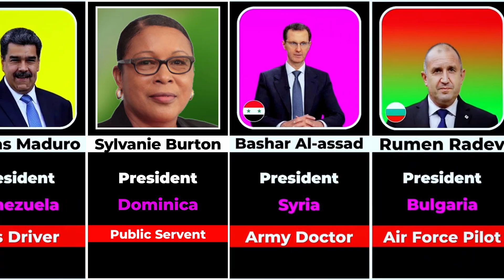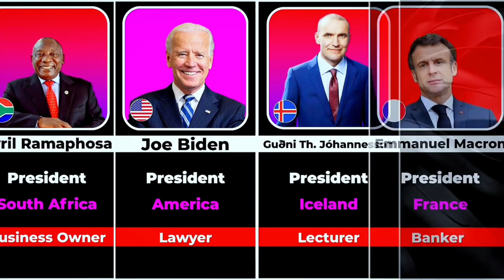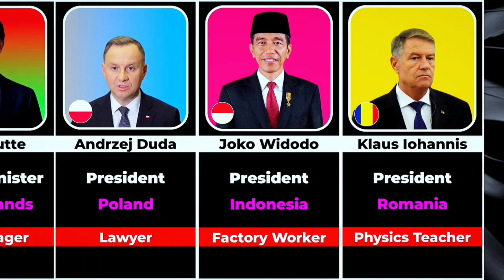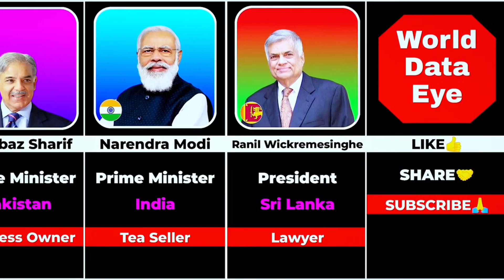World Leaders And Their Original Jobs From Different Countries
World Leaders Original Jobs. comparison. comparison 3d. World Leaders. popular World Leaders. World Leaders from every country. top 10 World Leaders. top 10 best World Leaders. most famous male leaders in the world. world news. world leaders meeting. world famous leader. popular leaders of the world. most popular world leaders 2021. zelensky. putin. erdogan. Narendra Modi. Jair Bolsonaro. World Data. comparison. compare. size comparison. compare length. top. rate. rating. politics. world leaders. world leaders jobs. world leaders previous jobs. world leaders original jobs from different countries. old jobs world leaders. Old professions. Xi Jinping. Recep Tayyip Erdoğan. Volodymyr Zelenskyy. Olaf Scholz. Vladimir Putin. Joe Biden. Emmanuel Macron. World Leaders and Their Original Jobs.